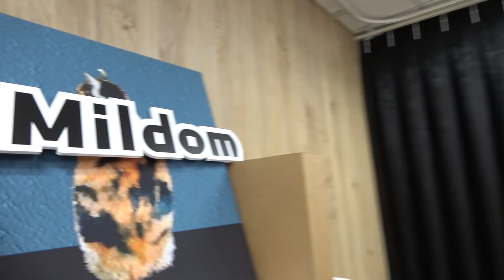【情熱大陸】MYに完全密着・笑いに生きる男の覚悟